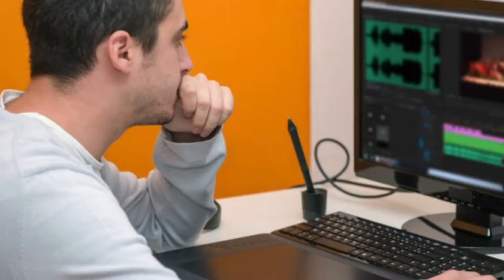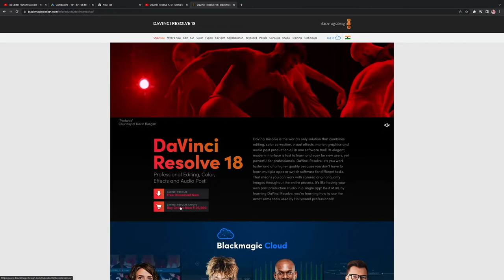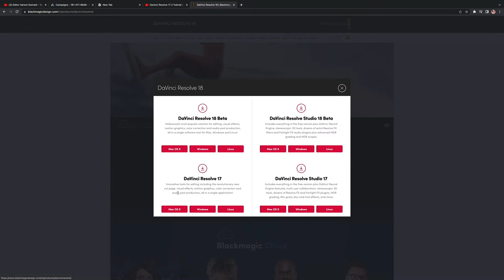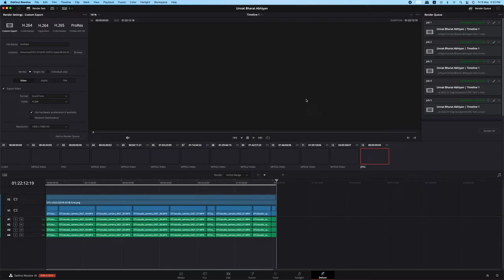Learn Professional Video Editing Software Davinci Resolve -18 tutorial for beginners | Hindi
Learn Professional Video Editing Software Davinci resolve -18 tutorial for beginners
DaVinci Resolve 17 Complete Video Editing Tutorial for For Beginners | Basic To Advance | Hindi
Friends..!
in this video we fully explained about Davinci resolve -18 Video Editing software how to download and install your computer.
In this step-by-step tutorial, learn how to get started editing videos using DaVinci Resolve 17. DaVinci Resolve 17 is an extremely powerful video editor that is free to use. Learn how to import and organize media, edit and trim video, add transitions, effects, titles and publish. You'll find sample files if you'd like to follow along. If you need more videos on Video Editing then do let me know.